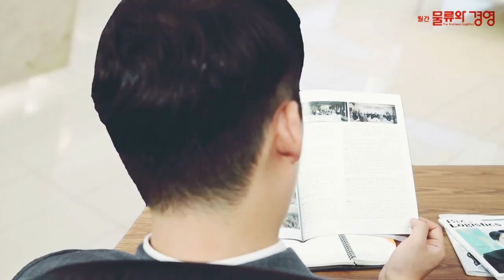CJ대한통운, 말聯 종합물류기업 인수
센추리로지스틱스 지분 31.4% 취득해 최대주주 올라서
말레이시아 내 물류센터 8곳, 화물차량 600여대 운영
동남아시아 물류시장 공략 가속화 전망

CJ대한통운이 말레이시아 종합물류기업 센추리로지스틱스(Century Logistics Holdings Berhad) 지분 31.4%를 471억원에 인수하며, 최대주주로 올라섰습니다.

CJ대한통운의 말레이시아법인과 센추리로지스틱스가 통합하면 말레이시아 종합물류기업 1위로 발돋움합니다.

센추리로지스틱스는 1970년 설립된 종합물류기업으로 계약물류, 국제물류, 조달물류 등 물류사업 전반을 전개하고 있습니다. 지난해 매출액은 866억원 규모로 알려졌습니다.

말레이시아 내 8개 물류센터와 600여대의 화물차량을 운영하고 있으며, 전국 수배송 네트워크를 갖추고 있습니다. 또한 액체 화물 해상물류사업 및 할랄물류가 가능한 것으로 파악됩니다.

CJ대한통운 측은 이번 인수를 통해 동남아시아 물류시장 공략에 가속도를 낼 수 있게 됐다고 자평했습니다.